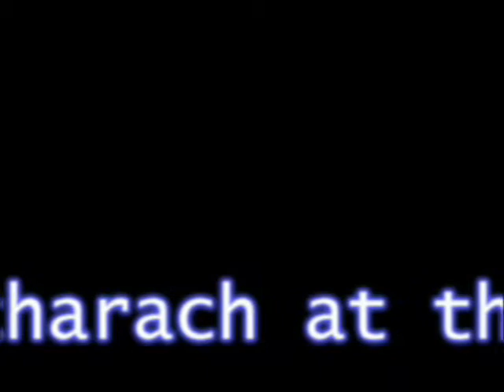Barbra Streisand&Burt Bacharach - Close To You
On the day that you were born
The angels got together and
Decided to create a dream come true
So they sprinkled moondust in your hair
And golden starlight in your eyes of blue